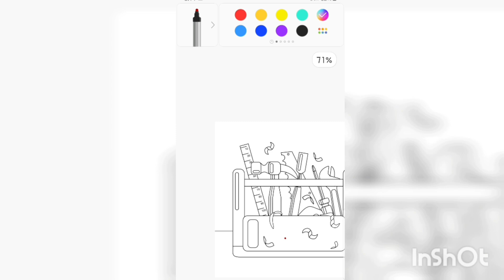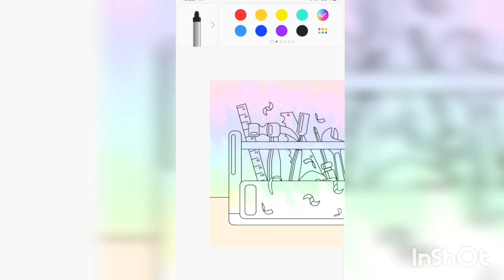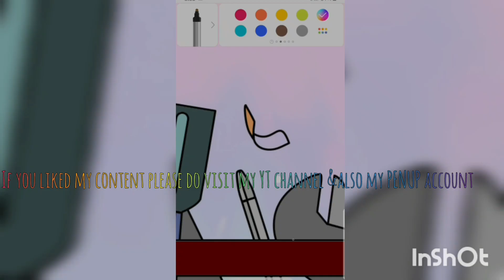Coloring a Stencil of A TOOL BOX🔩🧰🛠.... Use🎧 for much sensational experience.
Hello fellows!!

(link is given)

I'm sure you'd love the video... Make sure you watch the video at Higher picture quality and Do use Earphones for a mesmerizing experience with such a beautiful and heartfelt song. 🎧❣

LASTLY, Do give your reviews and feedback... I read all the comments ✉

[Ps:‐ Those who want Faster version. The YT short of the same art work is available on my channel With music featuring Music: Popcorn
Musician: Belair